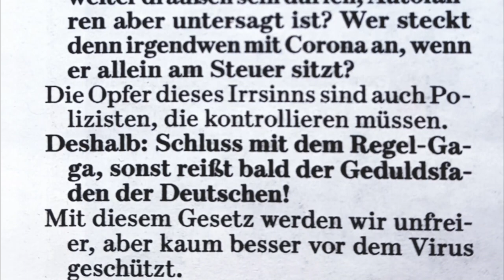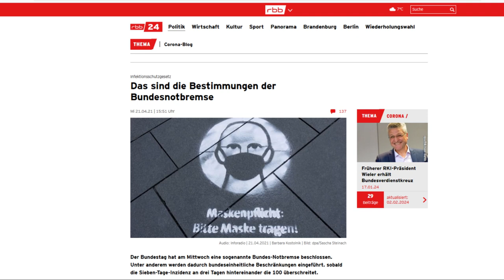Historische Videoschnipsel - Frieden, Freiheit, keine Diktatur! - 21.04.2021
Fast 3 Jahre nach dieser Demo veröffentliche ich hier nunmehr dieses Material, denn es finden immer noch Prozesse gegen Demonstrationsteilnehmer statt.

Wenige Menschen trugen Masken und die Polizei verlangte dieses auch nicht konsequent von jedem einzelnen Teilnehmer, wie man auf den Bildern sieht. Selbst einzelne Polizisten trugen keine Maske oder hatten nur ein Tuch vor dem Gesicht. Es scheint keine einheitliche Vorschrift (OP-Maske? FFP2-Maske? Schaal? Oder nichts?) gegeben zu haben, denn es wird auch bei den eigenen Leuten keine durchgesetzt.

U.a. waren die Freie Linke und die Freedom Parade vor Ort. Es gab sogar Israel-Fahnen und Bekenntnisse gegen NAZIs. Alle demonstrierten friedlich zusammen. In Berlin waren 2500 Polizisten im Einsatz las man damals in der Zeitung. Die Teilnehmerzahlen der stark behinderten und zum großen Teil verbotenen Demonstrationen lagen nicht viel höher. Eine latente Bedrohung ging aus von der unangemessenen viel zu starken Polizeipräsenz vor Ort.

Um 12:29 Uhr wurde die gezeigte Demonstration von der Polizei aufgelöst.

Rüdiger Borrmann